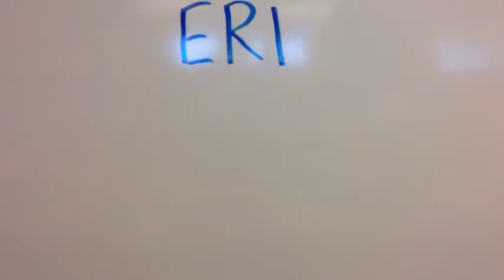Ås skola åk 4 film 1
Skapande skola 2014. Workshop i animation.